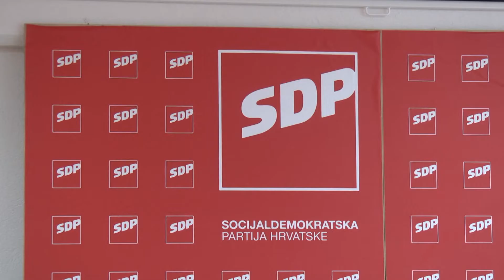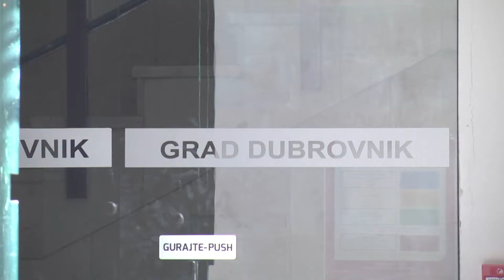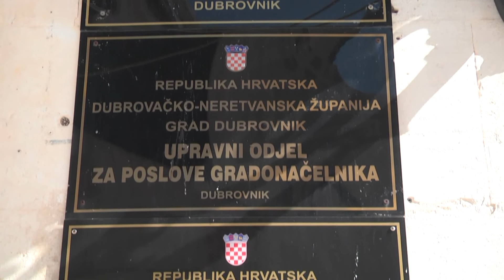OŠTRE KRITIKE Tropan (SDP) poručio da aktualna vlast u mjesec dana nije napravila ništa!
Prošlo je mjesec dana od lokalnih izbora. Gradsko vijeće je konstituirano, no to je otprilike to. Iz oporbenog SDP-a poručuju kako niti gradonačelnik niti njegovi suradnici nisu ispunili obećanja koja su dali pred izbore, a oštar je u kritikama bio i Maro Kristić kojeg se prozivalo da je tihi partner vladajućih.